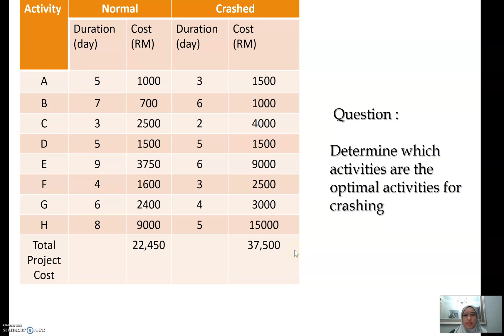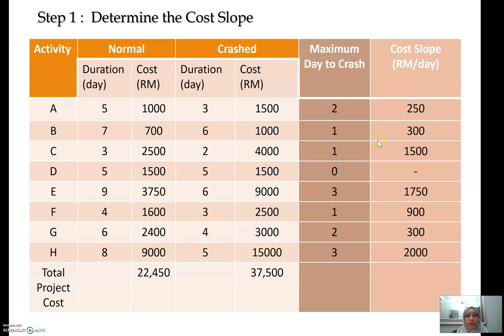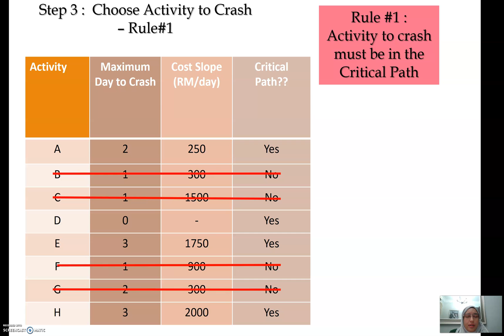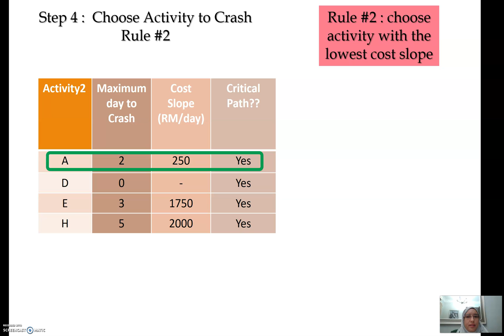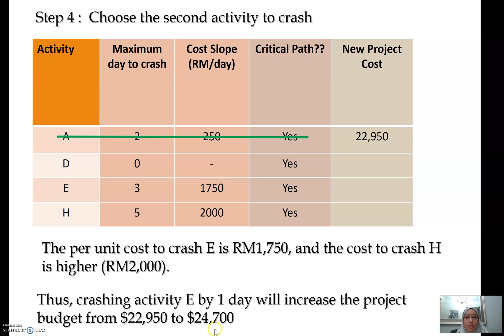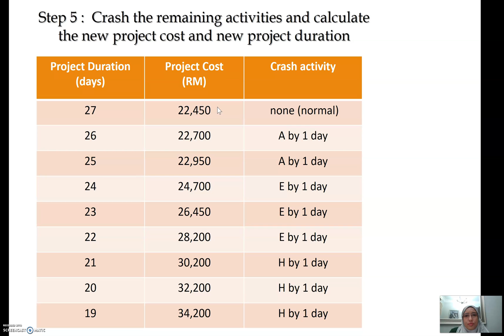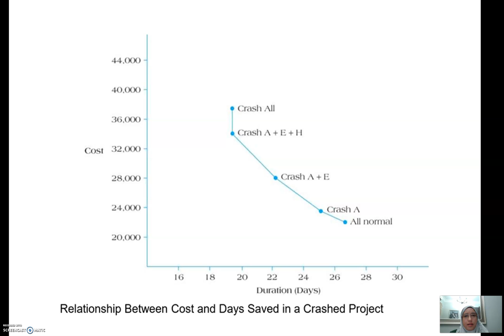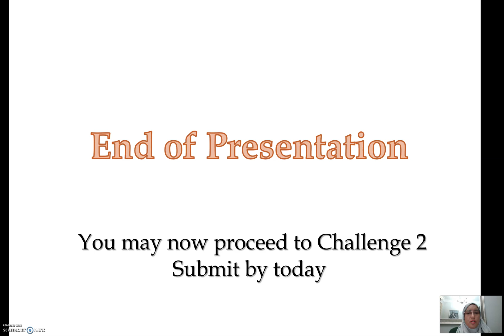Project Crashing Part 2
This video is about Project Crashing calculation examples for construction project.